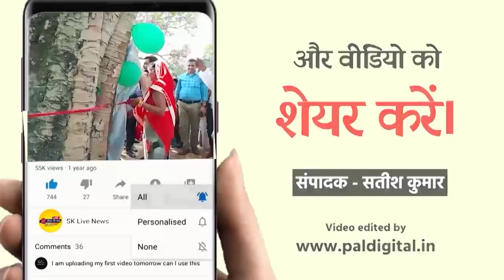भाजपा विधायक ने किया प्रेस वार्ता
9 साल बेमिसाल 2024 के संकल्प को लेकर भाजपा विधायक ने किया प्रेस वार्ता

नरेश ओमर ब्यूरो चीफ फतेहपुर

उत्तर प्रदेश के फतेहपुर जहानाबाद विधानसभा से क्षेत्रीय भाजपा विधायक राजेंद्र पटेल ने मोदी सरकार कार्यकाल के 9 वर्ष पूरे होने के उपरांत सरकार की उपलब्धियां गिनाते हुए कहा यहां एक और डबल इंजन की सरकार आम जनमानस के हितों पर उल्लेखनीय कार्य कर रही है,भय तथा भ्रष्टाचार मुक्त प्रशासन देने का काम मोदी तथा योगी सरकार ने उत्तर प्रदेश में किया है जहां एक वह सरकार ने माफिया तंत्र दलाली तंत्र को खत्म करने के लिए तमाम प्रयास कर रही है,दूसरी तरफ सरकार ने आम जनमानस के हितों के लिए उल्लेखनीय कार्य किया है भाजपा विधायक राजेंद्र पटेल ने बताया सरकार द्वारा प्रधानमंत्री आवास योजना, उज्ज्वला योजना,किसान सम्मान निधि योजना, जैसी पारदर्शी योजनाओं को लागू कर सरकार ने पात्रों के खातों में सीधा पैसा डालने का काम किया है। उन्होंने कहा पूर्ववर्ती सरकार में भय तथा भ्रष्टाचार का बोलबाला रहता था,वर्तमान सरकार ने इसे पारदर्शी बनाने के साथ-साथ जनता के हितों का ध्यान रखा गया है उन्होंने आगामी 2024 में एक बार फिर भाजपा नेतृत्व के साथ नरेंद्र मोदी एक बार देश के प्रधानमंत्री बनाने संकल्प लेते हुए अपने विचार रखते हुए कहा हिंदू राष्ट्रीय कल्पना बगैर भारतीय जनता पार्टी सरकार के नहीं की जा सकती, युवाओं से अपील किया सभी हिंदू धर्म के अनुयाई युवा मस्तक पर तिलक लगाकर हिंदू स्वाभिमान की बात करें इस मौके पर भाजपा मंडल अध्यक्ष लाल सिंह सूर्यवंशी ,जिला उपाध्यक्ष बैजनाथ वर्मा,दीपू ओमर,भाजपा वरिष्ठ नेता राम भक्त वर्मा, रज्जन लाल त्रिवेदी, अमौली मंडल अध्यक्ष संतोष गुप्ता,अनिल सराफ,संतोष ओमर सहित दर्जनों लोग उपस्थित थें।